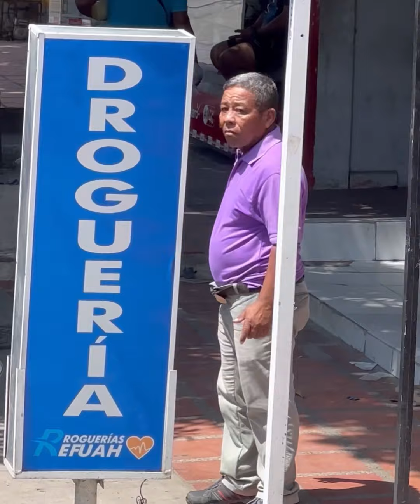El pollo 🍗 mágico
El pollo 🍗- magico